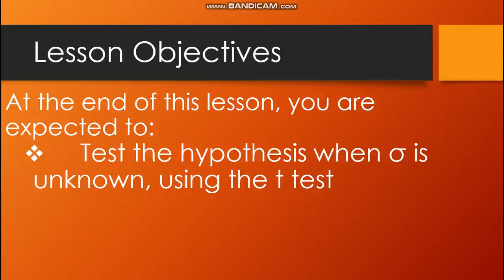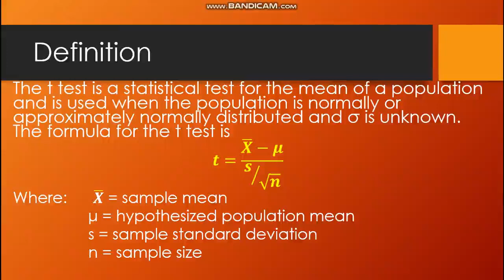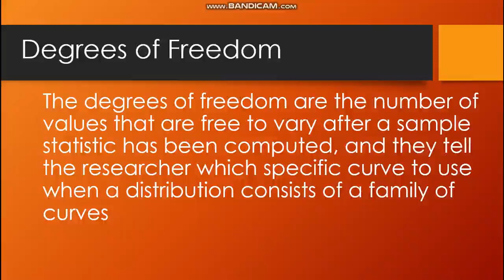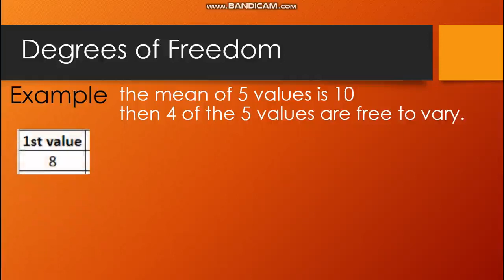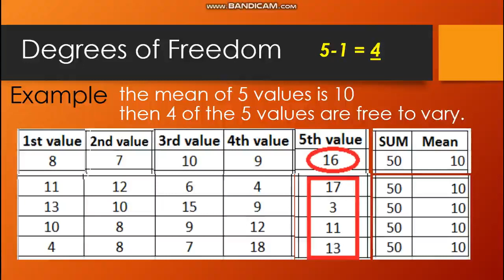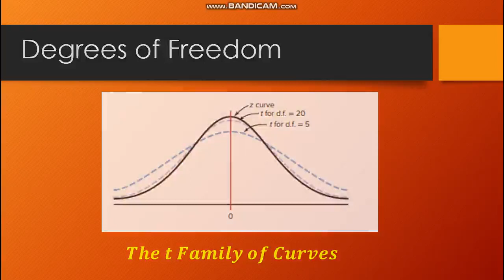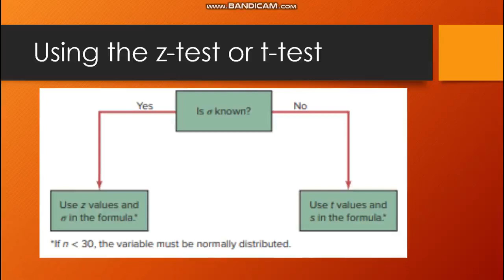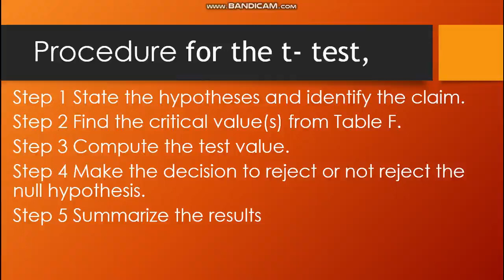Introduction t Test for a Mean